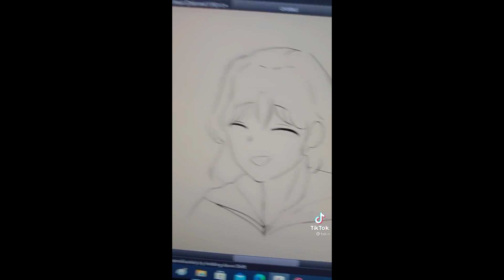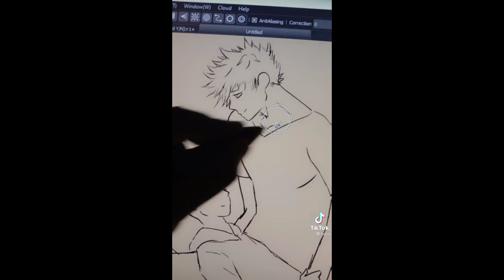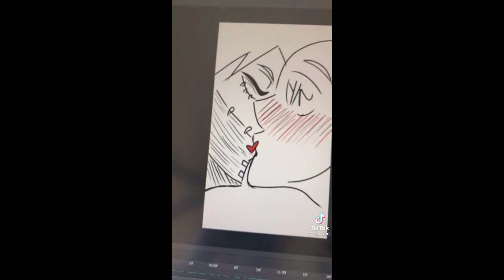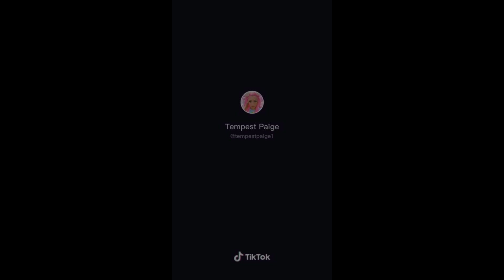💜💫Dabi x Y/N tiktok's💫💜